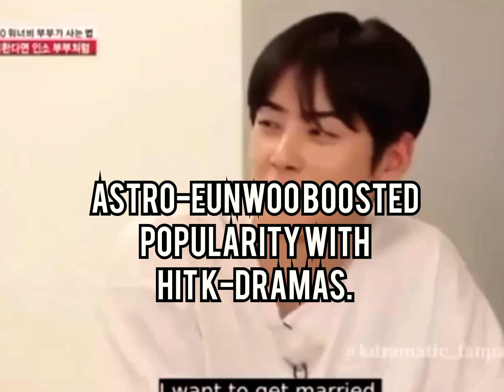Idols that made their grps popular#itzy